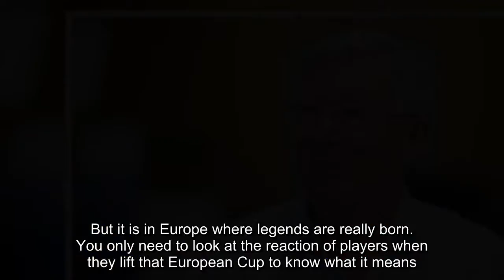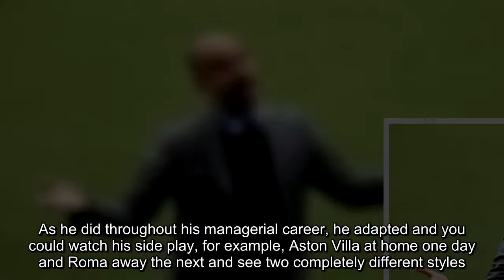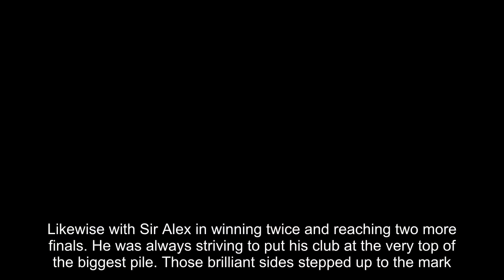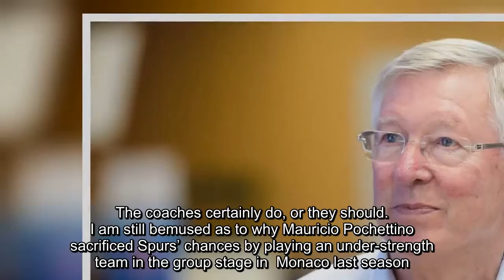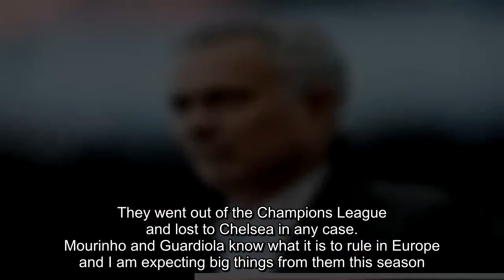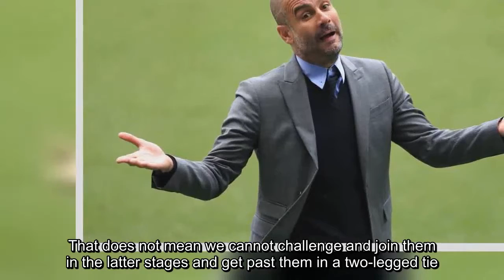Jose Mourinho, Pep Guardiola and Antonio Conte are here to win the Champions League... so it's time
IT is time for English clubs to step up to the mark when the Champions League kicks off this week.

The Premier League is respected worldwide for the entertainment it brings to our TV screens and stadiums.
But it is in Europe where legends are really born.

You only need to look at the reaction of players when they lift that European Cup to know what it means. I wish I had done it.

I certainly enjoyed the step up when I did compete in club football’s premier competition with both Blackburn and Newcastle. And believe me, it is a step up.

The game slows down but you need to think quicker. It is more of a conundrum than the pace and power of the Premier League presented.

Sir Alex Ferguson recognised that himself after winning it for the first time.

Manchester United did that almost on a wing and a prayer in that incredible Treble-winning season of 1999.
But after that, he recognised that the thrill-a-minute football his team was producing was not sustainable in Europe.

As he did throughout his managerial career, he adapted and you could watch his side play, for example, Aston Villa at home one day and Roma away the next and see two completely different styles. Of course, this is not easy to do.

But this is why all our top clubs have taken on the  services of the world’s best coaches.

Believe me, Pep Guardiola, Jose Mourinho, Antonio Conte and Jurgen Klopp are not incumbents in the hottest seats in English football just  to win the League Cup.

Nor are they there just to make a title challenge.
The huge investment going into those clubs is to make an impact on the biggest stage and there are none bigger  in club football than the Champions League.

Some fans do not take to it and are happy to retreat to the refuge  of domestic football believing that provides the barometer for where they are at. Not so.

Sir Matt Busby first led Manchester United into Europe seemingly against FA approval so his team could be challenged against the best football had to offer. That is what we should all want.

Bob Paisley and Joe Fagan similarly recognised that as Liverpool dominated in Europe in the 1970s and 80s.

Brian Clough did not want Nottingham Forest to be remembered just for winning the league. So those of us old enough  recall Trevor Francis’ far-post header and John Robertson’s one-two and finish in the Bernabeu.
Likewise with Sir Alex in winning twice and reaching two more finals. He was always striving to put his club at the very top of the biggest pile. Those brilliant sides stepped up to the mark.

Great players such as Robertson, Kevin Keegan, Graeme Souness, Ryan Giggs etc grasped the chance and stamped their imprint on football.

Chelsea latterly recognised the massive importance of European football and finally landed the big one on that incredible night in Munich.

Watch again the reaction of those players when Didier Drogba converted the winning penalty in the shootout and tell me the bread and butter o